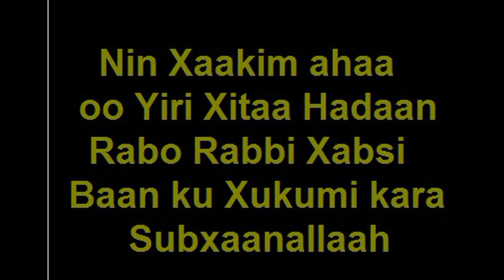Xaakin Kibir Badnaa oo Yiri Allaan Xabsi ku Xukumi Karaa Subxanallah !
xaakin kibir badnaa oo yiri Allaan xabsi ku xukumi karaa iyo mucjisadii
kudhacday dhgayso wuxuu dhahay markuu arkay malakul mowt  !